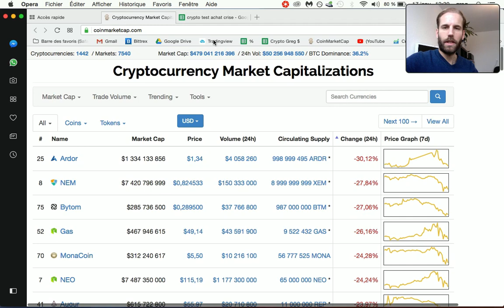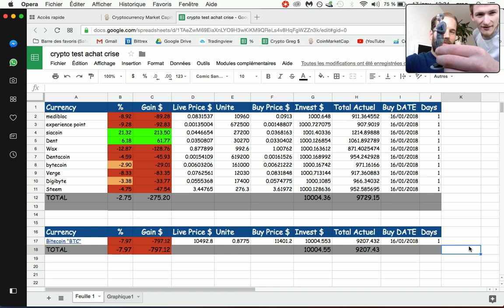Crypto-monnaies crash des marchés et du Bitcoin mise en place d'une stratégie de placement part 1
Dans cette vidéo nous allons vous montrer une stratégie que nous sommes en train de mettre en place et de tester en cas de crash des marchés des crypto-monnaies et du Bitcoin. Cette expérience va durer quelques semaines et va comprendre un certain nombre de vidéos.

Pour télécharger le feuille de calcul google sheet, il vous suffit de vous rendre sur notre site internet et de cliquer sur l'onglet GOOGLESHEET !

► Téléchargez nos feuilles de calcul de suivi de vos gains
   - Cliquez sur le menu GOOGLESHEETS
   - Suivez les instructions !

► Pour aider la chaîne à se développer
   - Ethereum = 0xE4aaCF89874AEE60B698AC465ADba5636537C7B2
   - Litecoin = LMyw1m3gKB23DxmniiuTEpuZigRcWNnUma
   - Bitcoin = 1Pvphj6K6q6VSvXwVwYL3TzCMzDyyafRza